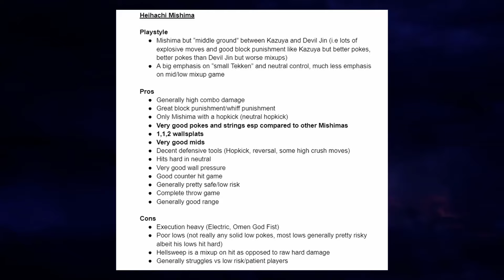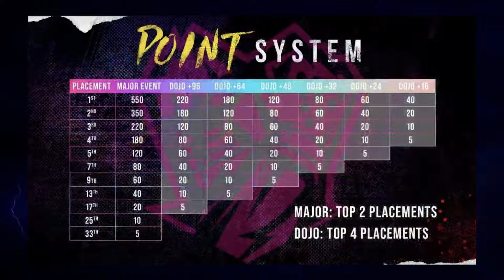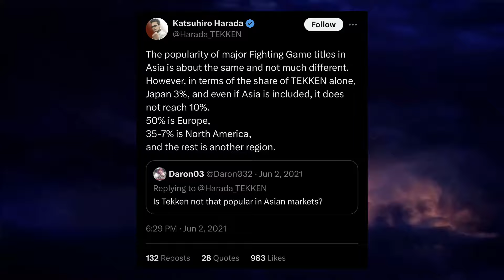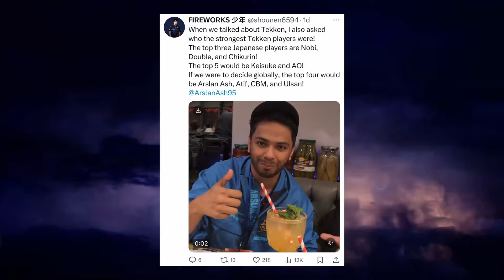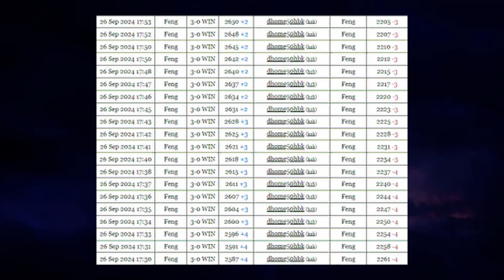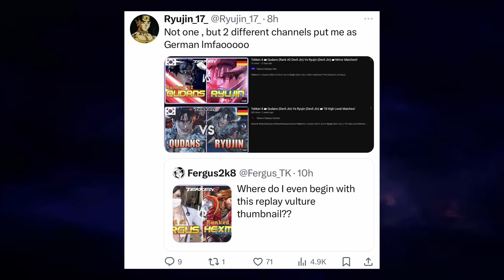Tekken 8 Dev Update: Heihachi Showcase Explained